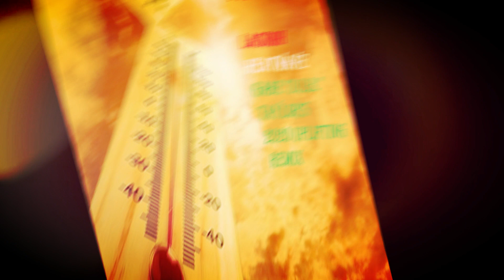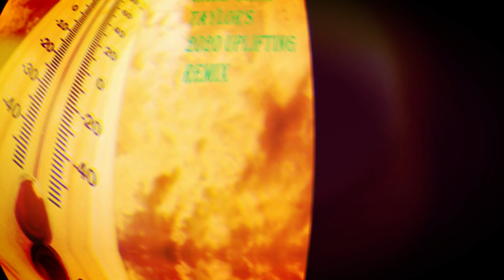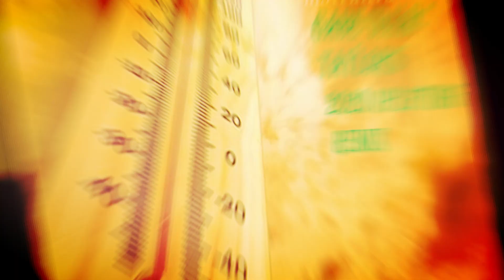Lackoh - Heatwave(Gabe d.u.b. Taylor's 2020 Uplifting Remix)(Remastered)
"Heatwave" Originally Written, Composed, Arranged, Made And Produced By: Lackoh(Laszlo Ferenc Sajerman)2019, Budapest, Hungary.
This Remix And Additional Production Written, Composed, Arranged, Made And Produced By: Gabe d.u.b. Taylor(Gabor Szabo)2020, Budapest, Hungary

p+c Budapest/Hungary 2020
This Track Is Under Licenced Of ISCR Worldwide Music Company and the author as well, Copy, Download and use is prohibited without the auther's agree.
The Track also under ARTISJUS LICENCING.